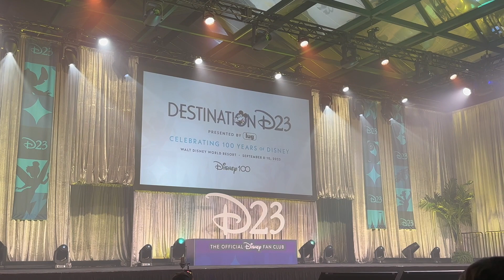Destination D23 2023 Grand Finale | Walt Disney World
Watch as Disney favorites, including Broadway's Michael James Scott and The Little Mermaid's Jodi Benson, take the stage and conclude the festivities of Destination D23 with grand performances!